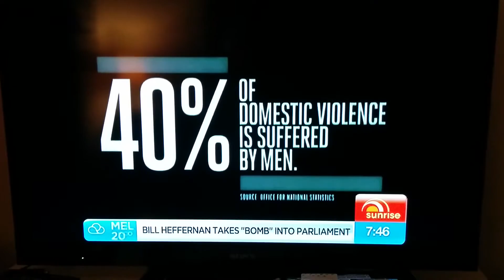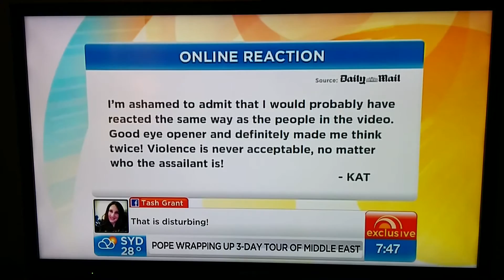Mark Brooks of Mankind Initiative on Channel 7 Australia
Mark Brooks of Mankind Initiative (UK) speaks to Sunrise Breakfast Show in Sydney Australia about his recent video exposing public perceptions of domestic violence by gender.

APOLOGIES FOR THE POOR SOUND QUALITY - THIS WAS RECORDED USING A MOBILE PHONE OFF THE TV.

This feature was aired at 7.49am on the 27th May 2014, Sydney NSW Australia time zone.